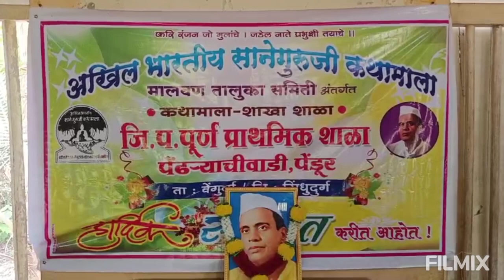वाढदिवस श्यामच्या आईचा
*वाढ दिवस श्यामच्या आईचा*!!!
तो काळ होता पारतंत्र्याचा. सान थोर भारत मातेला पारतंत्र्यातून सोडवण्यासाठी झटत होते... आता उठवू सारे रान... ही स्फूर्ती गीतं  रान उठवलं जात होतं... साने गुरुजी १९२३मध्ये धुळे जिल्ह्यातील अंमळनेर येथील हायस्कूलमध्ये शिक्षक म्हणून काम करत होते...
अवघे सहा वर्षे शिक्षक म्हणून काम केले. पण *साने गुरुजी* या नावाने अजरामर झाले..
      स्वातंत्र्य लढ्यात  सक्रीय सहभाग घेण्यासाठी नोकरीला राम राम ठोकला... त्यांना अनेकदा तुरुंगवास भोगावा लागला.. नाशिक च्या तुरुंगात रवानगी झाली.. दिवसभर सक्त मजुरी आणि रात्रौ भारत माता, जगत माता आणि जन्मदात्री माता यांच्या स्मरणात दंग व्हायचे असा नित्य क्रम चालू होता... इतर कैद्यांना श्यामने सांगितलेल्या गोष्टी खूप आवडायच्या.. त्यातूनच तुरुंगात *श्यामच्या आईचा* गुरुवार ९ फेब्रुवारी १९३३ च्या रात्री गुरूजींनी लिहायला घेतलं.. ते १३फेब्रुवारीला म्हणजेच म्हणजे पाच रात्रीत ४२रात्री लिहून झाल्या.. तोच हा दिवस.. साने गुरुजींची शतकोत्तर रौप्यमहोत्सवी जयंती साजरी करताना नऊ फेब्रुवारी हा दिवस वाढ दिवस श्यामच्या आईचा म्हणून साजरा करायचे ठरवले...
      या प्रसंगी दत्ताराम फटनाईक निवृत्त मुख्याध्यापक पाहुणे म्हणून लाभले... या प्रसंगी मधू गावडे, संजना गावडे, विनंती कोळेकर, विलासिनी बरकुटे, स्मिता चव्हाण, रेश्मा साटेलकर या माता उपस्थित होत्या.. फटनाईक गुरूजींनी आयाना, बालकांना उद्देशून केलेल्या भाषणात श्यामवर आईने केलेले संस्कार, प्रसंगी तिचा कठोरपणा याबाबत सांगितले...
या प्रसंगी देवयानी त्रिंबक आजगावकर बाईनी उपस्थित पालक, शिक्षक आणि विद्यार्थी यांना *श्यामची आई* भेट दिली.. हे पुस्तक तुम्ही वाचाच आणि इतराना वाचायला द्या... आपला मौल्यवान दागीना आहे.. ते जपा.. पुन्हा पुन्हा वाचा.. आचरणात आणा अशी कळकळीची विनवणी दात्याने केली.. साने गुरुजींनी प्रस्तावनेत हे पुस्तक घरा घरात पोचेल असं जणू भाकीतच केलं होतं..ते पूर्ण होत आहे.. लाखो पुस्तक प्रती छापल्या गेल्या. अनेक भारतीय आणि विदेशी भाषामध्ये यांचे अनुवाद झालेत.. राष्ट्रपती पदक मिळवणारा चित्रपट बनवला गेला. आईचा महिमा हा गाभा असलेले हे एक मातृ भक्तीचे स्तोत्र आहे.. आज आईं एक्याण्णव वर्षाची झाली..*तुम जियो हजारो साल*.. असं म्हणत या प्रसंगी झालेला श्याम (केयांश हरमलकर) आणि आई (रोशनी कुंभार)यांनी कापला.. .. साने गुरुजी हे सारं बघून कृतकृत्य झाले असतील..
       पदवीधर शिक्षक श्री. मुकुंद कालोजी यांनी सर्वांचे आभार मानले. तर  श्री समीर मोहन तेंडोलकर गुरूजींनी सर्व कार्यक्रम कॅमेरा बद्ध केला...